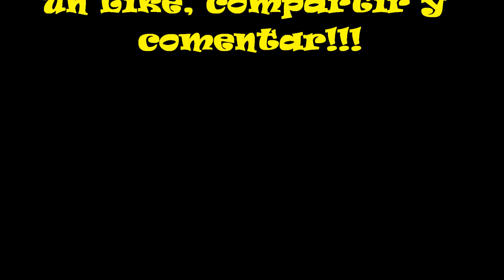Pistolas y espadas de plastilina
Hola amig@, hoy vamos a hacer unas pistolas y espadas de plastilina!

No te pierdas : "Toy Hunt - Toy R Us - kids store - Lego - Trolls - Minions"